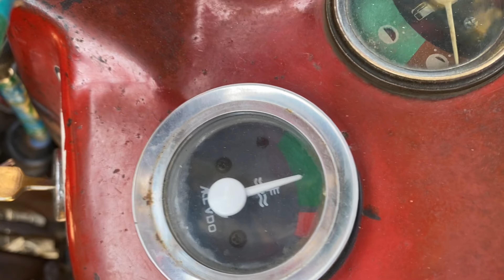Today is very hard | Night time tractor look | Thresher performance